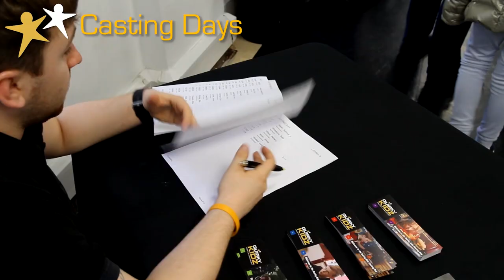Quirky Kidz Casting Days